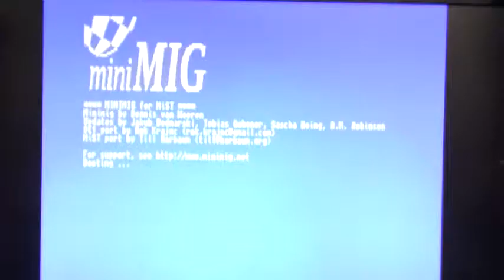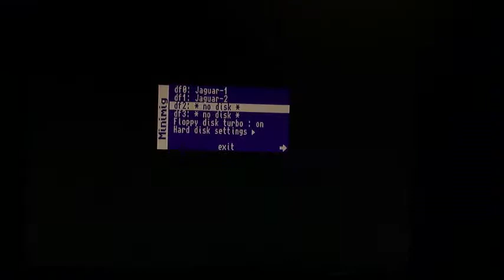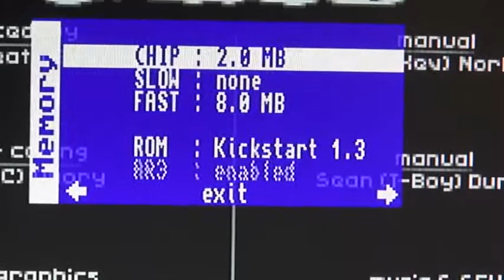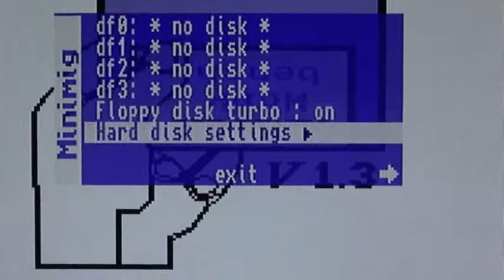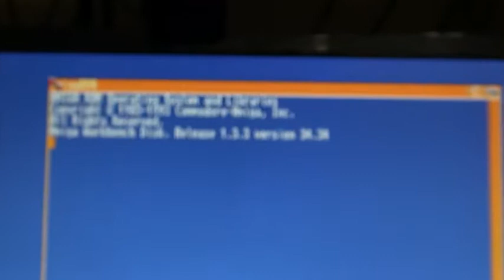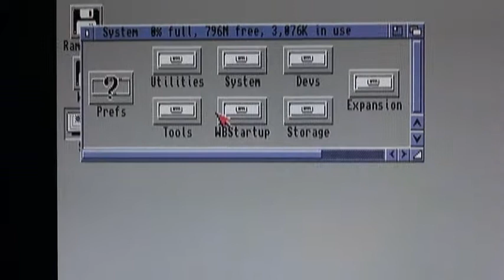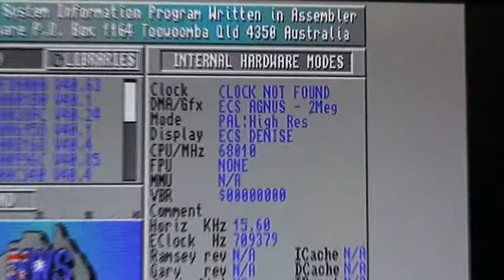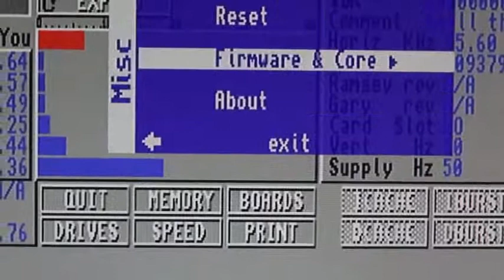MiST FPGA Minimig 01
MiST FPGA board running the last Minimig Core